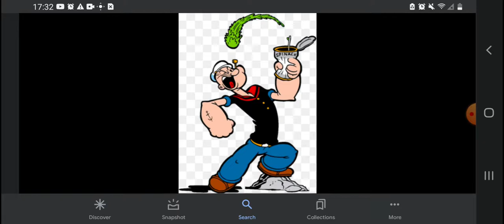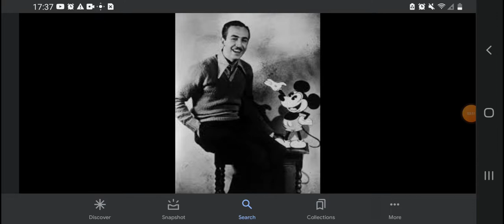My Favorite TV Shows When I Was A Little Boy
Popeye (1929)
Mickey Mouse (1928)
Minnie Mouse (1928)